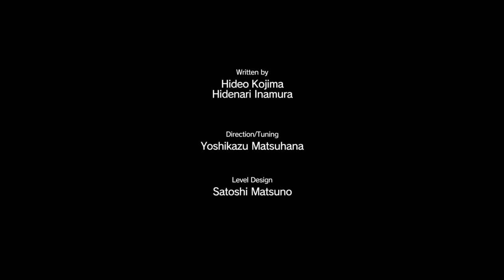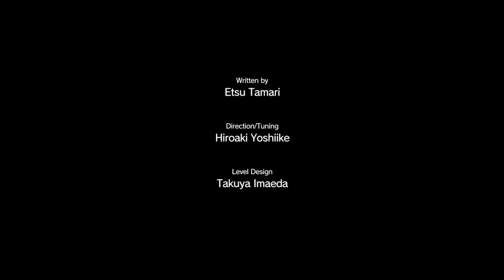Going to Africa :) | Metal Gear Solid: The Phantom Pain (Part 17)